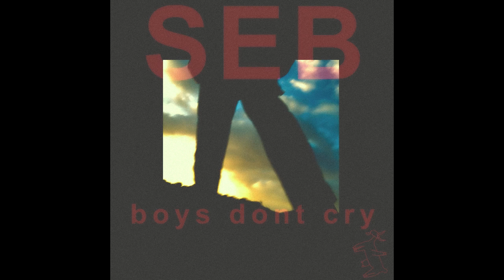SEB - Boys Don't Cry (Official Audio)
LYRICS:
"Boys don't cry anymore"
Is what you told me when I turned and faced the door
I can't handle the pressure
It's giving me depression
I use it as a weapon
I'm not less of-
And if I-, if I-
Cannot get her, can't get her out my head
Instead I'm stuck in bed I cannot wake up

And boys don't cry, cry, cry, cry, cry anymore
(Cry, cry, cry, cry, cry, any)

Girl I know my head it's against me
My brain is kind of filthy
My heart is kind of empty
And can you help me up when I'm feeling down?
I'm sorry queen, I think you just dropped your crown